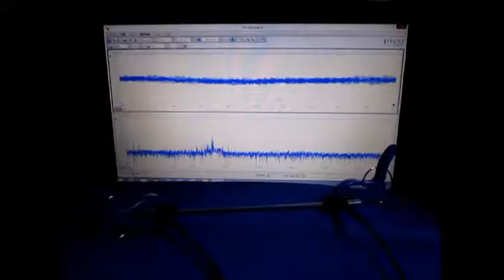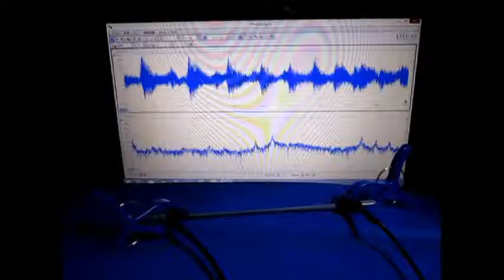超音波（測定・解析・制御）技術 Ultrasonic experiment